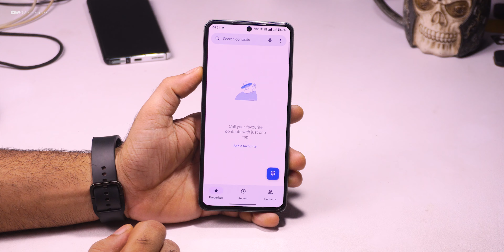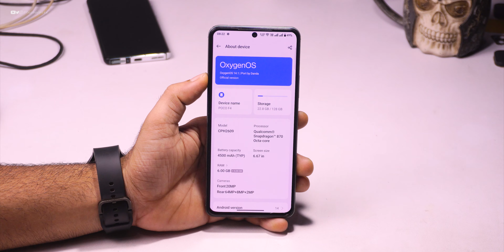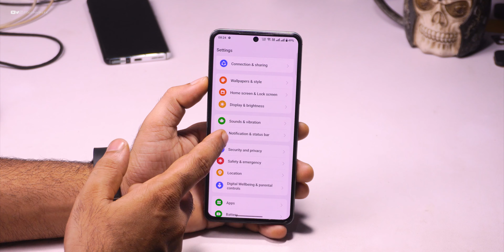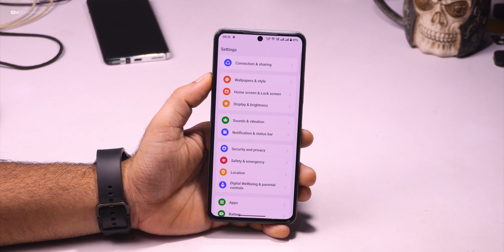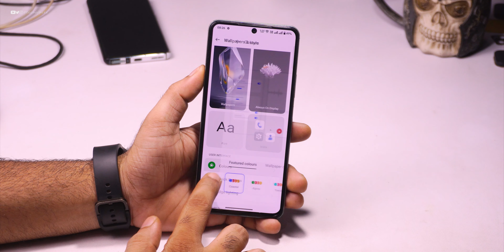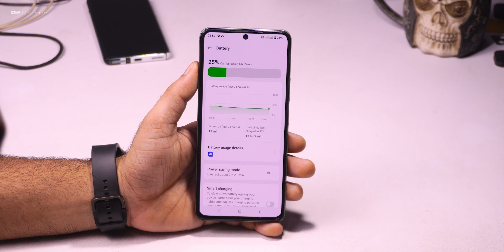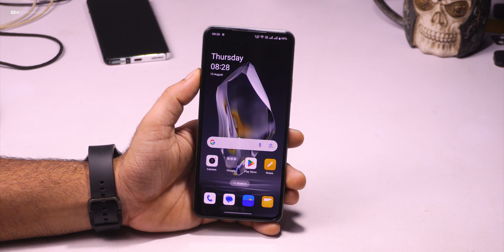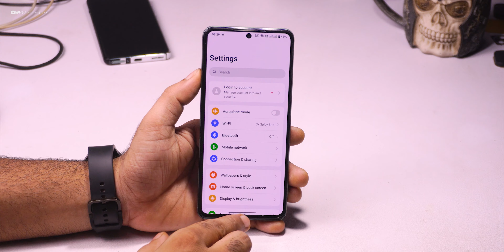Poco F4 Stable OxygenOS 14.1 (Oneplus 12R Port) Review, New Features & Ui and Performance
⚡⚡ Download Link ⚡⚡
Credit- @Dandaaaa

Adb sideload method (Pe Recovery)

Cheers 😉